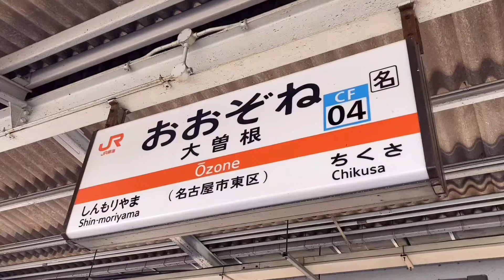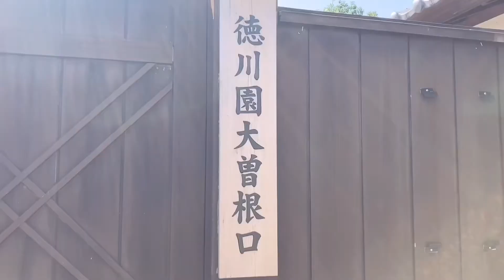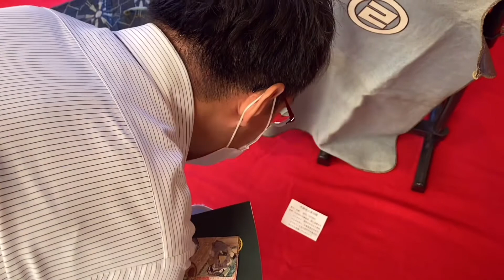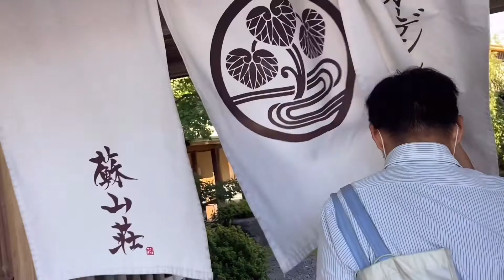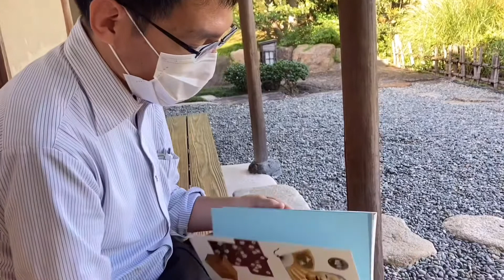忍法・間違えましたの術【徳川園・徳川美術館】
◆徳川園とは